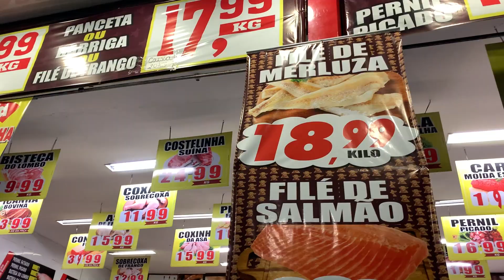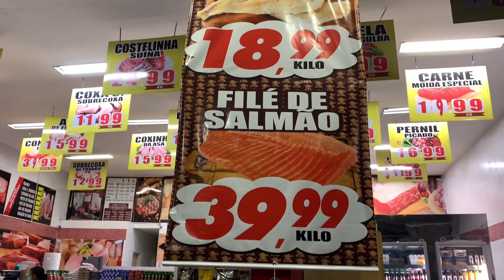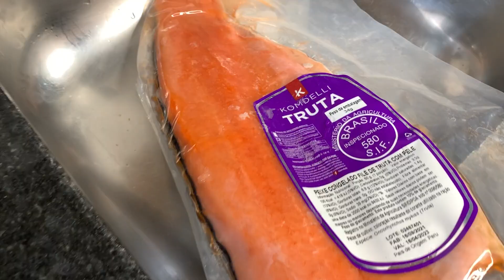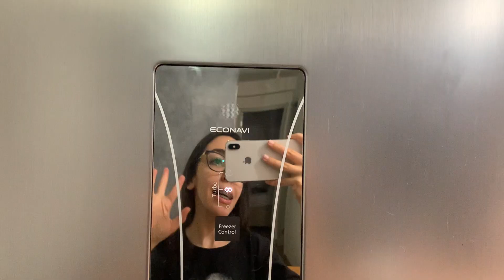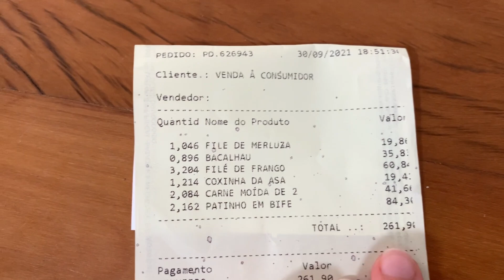COMPRAS DE AÇOUGUE E ORGANIZAÇÃO DO FREEZER *valores e dicas*